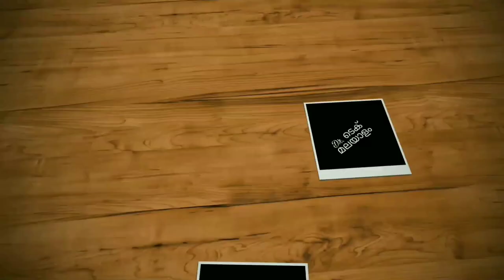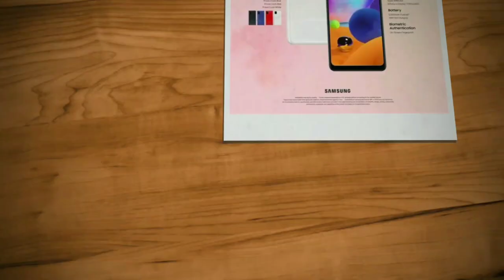Samsung A31 Spec Review Features Specification Price In Malayalam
samsung a31 comes with 6.4" full hd+ amoled display, water drop notch, samsung a31 comes with mediatek helio p65 processsor, 6 gb ram, 128 gb internal, 48+8+5+5 mp rear camera, 20 mp selfie camera samsung a31 also has 5000 mah battery with 15 w fast charging support. lets check samsung galaxy a31 spec review features specification price in malayalam